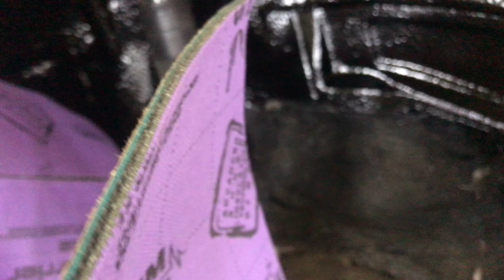Jeep Grand Cherokee внешняя шумоизоляция. Снижение количества посторонних звуков и шума от резины.